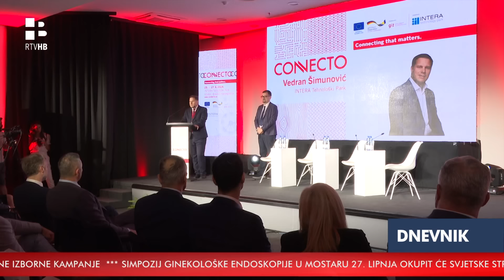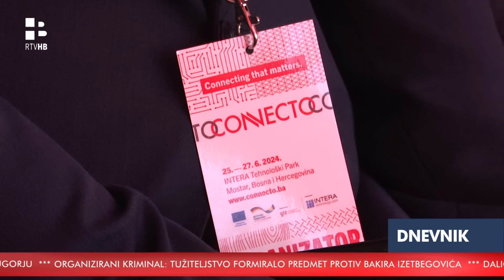RTV HB | Dnevnik / 25.6.2024.